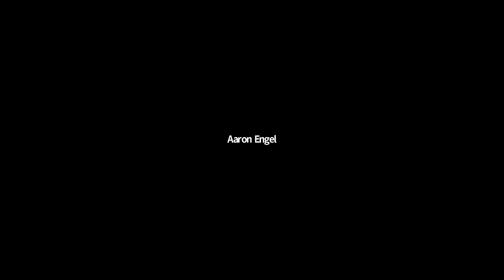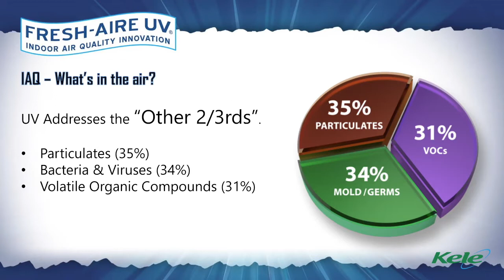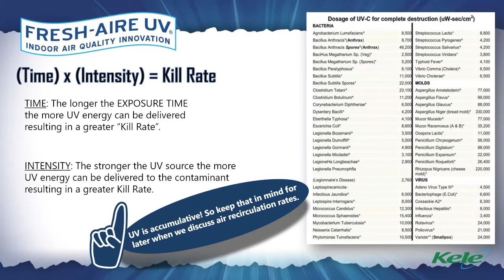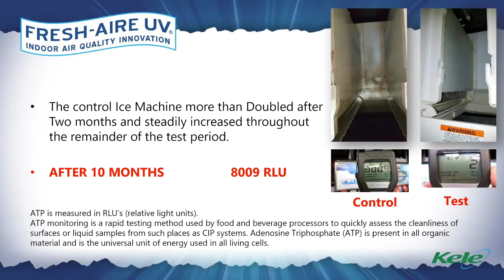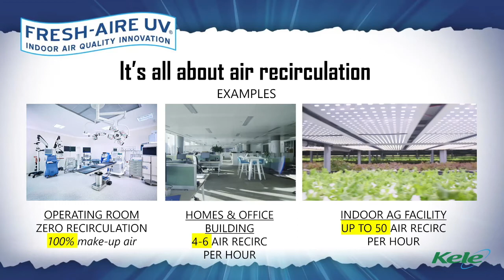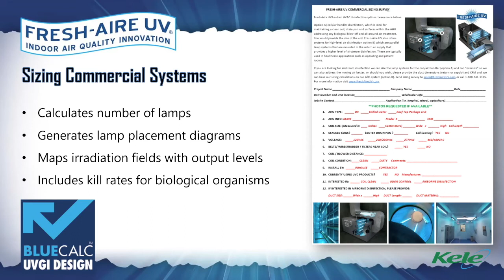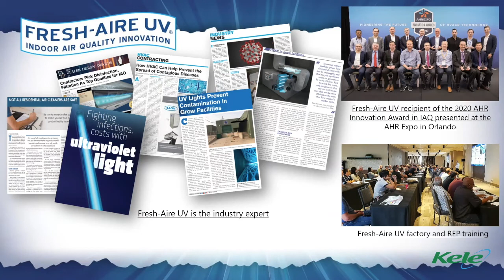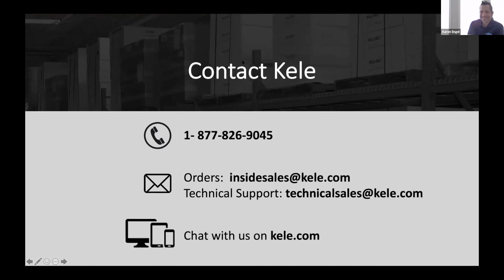Tech Webinar: Understanding UVC Disinfection & Opportunities for HVAC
Join us for this technical webinar as a product expert and Fresh-Aire UV Vice President of Business Development Aaron Engel discusses the science behind Ultraviolet-C (UVC) and the opportunities for HVAC applications.